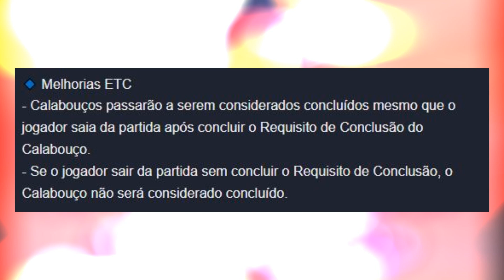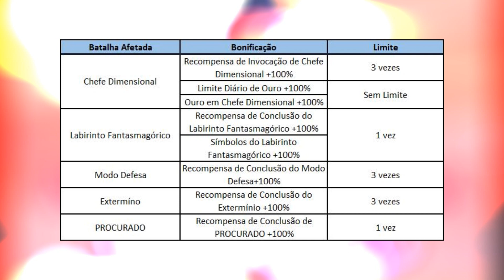Grand Chase Mobile - Eventos e Mudança nas Missões - Notas da Atualização de 04.10.2022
Confira as notas da próxima atualização do Grand Chase Mobile!